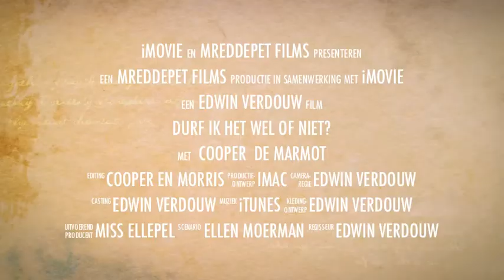Cooper met de marmot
engelse cocker spaniëls Cooper met de hamster die trilt als je aan het touwtje trekt